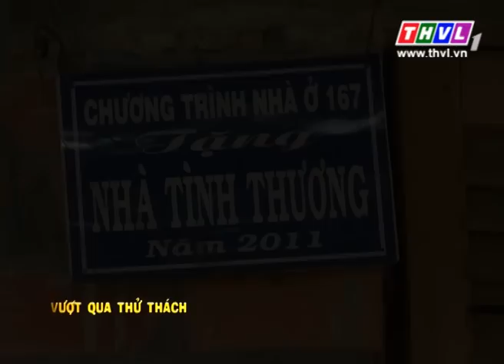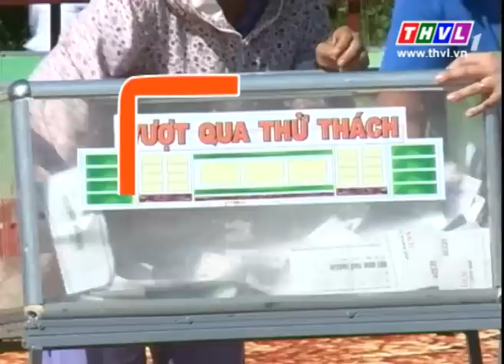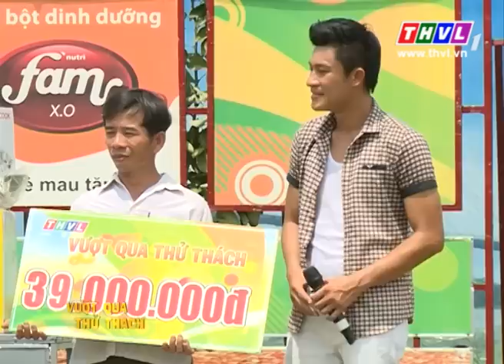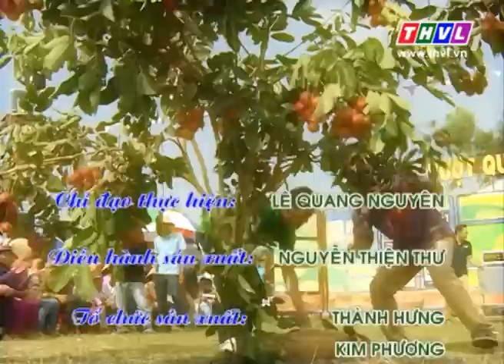THVL | Vượt qua thử thách – Kỳ 198 (16/10/2015)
Chương trình "Vượt qua thử thách" phát sóng vào lúc 19h10 thứ 6 hàng tuần trên sóng THVL1.